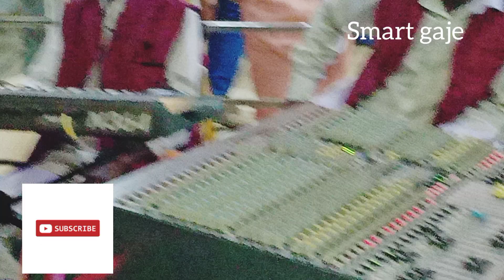VJM in இசை சாரல் vjm in isai saaral # Chennai music # @ smart gaje